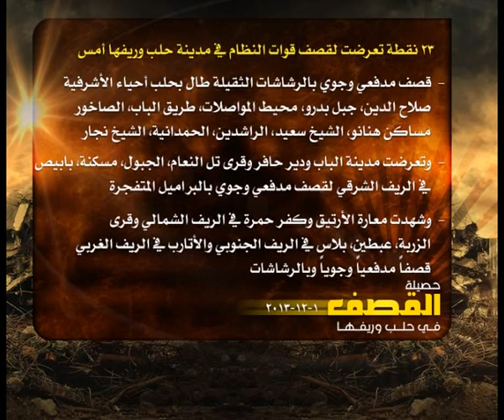حصيلة القصف في حلب 1 12 2013